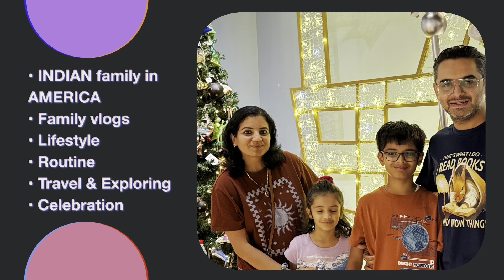5am PRODUCTIVE MORNING ROUTINE Youtube channel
About this video :- mera pura din ghar pariwar ki dekh rekh aur khud ke dhyan rakhne mai jata hai mujhe bahut pasand hai yeh sab karna INDIAN festival celebration in AMERICA working mom of two KIDS homemaker wife morning routine MOTIVATION BUSY PRODUCTIVE MULTITASKING COOKING CLEANING GET READY WITH ME how to do time management tips tricks hacks ideas suggestions YouTube channel subscribers growth in 2023 HINDI ENGLISH MARWADI VLOG मेरा दिन भर कैसा निकलता है काम करते करते बिना किसी मदद के चाहे घर के काम हो या बाहर के स्कूल जाते बच्चों के साथ nerf war व्यवहारिक प्रेरक सुबह की दिनचर्या व्यस्त vyavahaarik prerak subah kee dinacharya vyast 10 million subscribers
day in the life , what do I eat in tyohar raj bhog thali daal baati churma kadi chawal aalu Mutter ki sabji laddu barfi chakki . Easy quick fast jhatpat recipes khana khazana INDIAN AMERICAN MOM LIFESTYLE 2025

Gratitude 100 times 🙏
Thankful Grateful Blissful Blessed

Real life documentary AMERICAN Vlog family Indian Vlogger USA or Indian Youtuber USA ( AMERICA ) channel & NRI vlogs here we make morning to evening to night daily routine vlogs..In this channel we do day in the life of mom of 2 kids family routine get together festival celebration is our favorite happy hour time . We are a Youtuber Vlogger or you can call us Indian Youtuber in USA or Indian Vlogger in USA trying to show our family lifestyle believing in making beautiful memories .
FIND YOURSELF
FIND HAPPINESS

👇👇👇👇AMAZON Items LINK using in my video / vlogs 👇👇👇👇

Sandwich maker
White big casserole
Green casserole

How to be productive ?
How is daily morning routine ?
How to be motivated ?
how to manage time schedule ?
How to make real home ?
How to be happy ?
How to take care home family ?

Key moments ::
0:00 - 2:00 INDIAN vlogger in USA
3:00 - 5:00 INDIAN youtuber in USA
6:00 - life in AMERICA
7:00 - Indian American mom

morningroutine dher sari Responsibility ghar parivar bachche